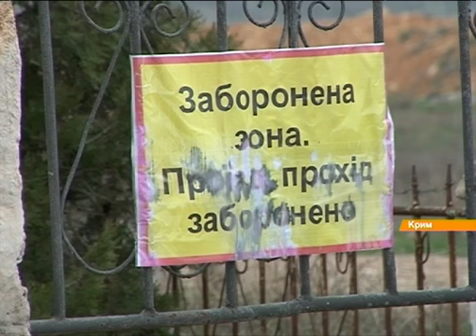Штурм в Крыму: Российские снайперы застрелили украинского военного